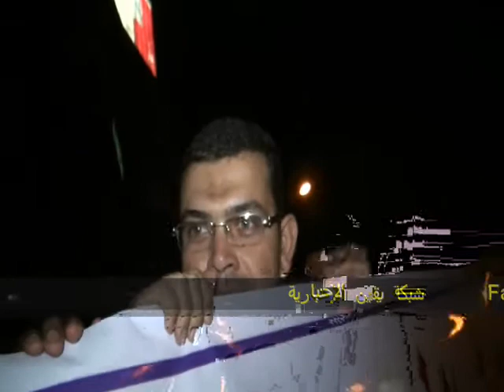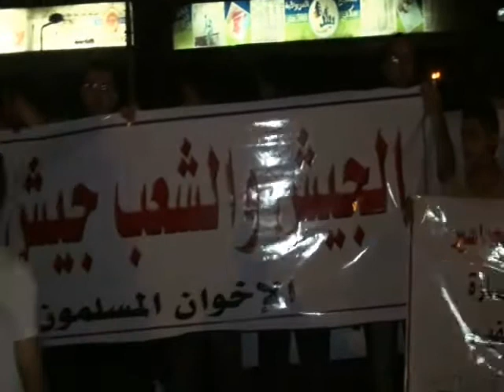أهداف الإخوان المسلمين فى تواجدهم أمام سفارة إسرائيل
أعضاء من الإخوان المسلمين يعرضون أهدافهم فى تواجدهم أمام سفارة إسرائيل